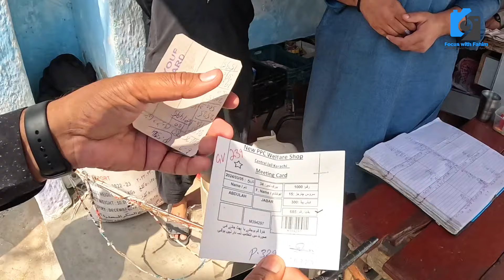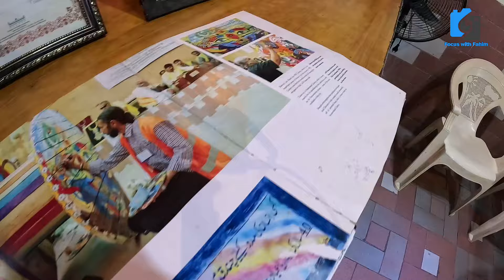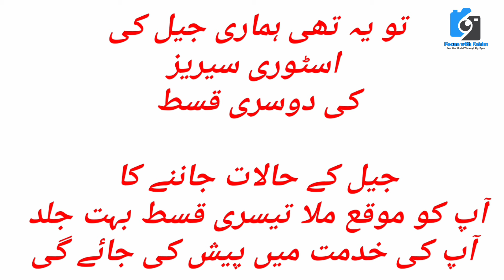Karachi Central Jail 2024 Qadiyon key Anokhe Kam جیل کے اندر کی سبق اموز زندگی @focus with fahim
کراچی سینٹرل جیل کے قیدیوں کی کہانیاں
  شارع فیصل کا نیا انداز پچھتاوے کا کیا فائدہ، قید کی سزا پانے والوں کی طرز ذندگی

part 2
Karachi Central Jail 2024 Qadiyon ka saman Taleem or unka Pakwan Walking Tale

جیل کے قیدیوں کو کیا ملتا ہے کھانے کو
کس طرح پڑھتے ہیں کیسے دن گزرتا ہے سارے راز دکھاتے ہیں ویڈیو میں

|| Jail ||
|| Karachi Prison ||
|| Karachi Jail ||
|| Central Prison ||
|| Central Jail ||
Central Jail Ka Safar
Jail Karachi 2024 | Qadiyon Ka Khana Kaisay Banta Hay
Jail Kitchen For Prisoners at Karachi Central jail Computer Learning Center
karachi central jail phansi ghat
a day in Karachi central jail
a day in central jail
Life Realities , A Day at Central Jail Karachi
karachi central jail ki video
karachi central jail video
karachi central jail interview
karachi central jail 2024
karachi central jail visit
karachi central jail vlog
karachi central jail ka khana
central jail karachi,
central jail movie,
central jail karachi visit
jail
qaidi
central jail
karachi central jail
saza e maut
sazaye muat
prison
sindh police
prisoner
karachi police
umer qaid
umar qaid ki saza
karachi jail qaidi
phansi
phansi ki zada
phansi ghaat
central jail karachi
babar dar

best scene
nature
climate change

@Geo News
@Karachi Ki Duniya
@Dunya News
@Metro News
@Karachi News
@Karachi news
@Explore Karachi
business idea
shopping vlogs
market vlogs
informnational vlog
explore market
Imported & Local
information
vlogging
informativevlog
Reasonable Price